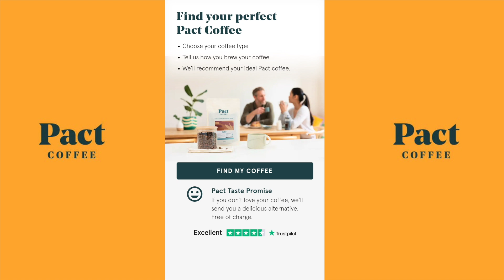HIGHLIGHTS - THE RAINHAM END vs THE TOWN END / CHARITY MATCH FOR MEN'S MINDS MATTER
Watch how we came from behind to win this years charity match!